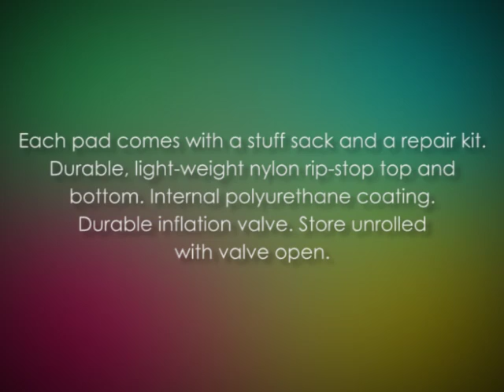Big Agnes Insulated Q Core Sleeping Pad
In this short video I did a Big Agnes Insulated Q Core Sleeping Pad review. At around the 00:12 I talked about it in detail. Here is some more information on Big Agnes Insulated Q Core Sleeping Pad:

"The average pillow top mattress pad is known to be capable of giving people an extra layer of soft cushion and a greater sense of comfort required to have a good night's sleep. Moreover, they also add up some protection for the mattress to really last long. To have such also gives an extra sense of luxury for the bed. "

Big Agnes Insulated Q Core Sleeping Pad review
Big Agnes Sleeping Pad reviews
Big Agnes Sleeping Pad scam
Big Agnes Sleeping Pad discount

product
 reviews
 review
 entertainment
 information
 product reviews